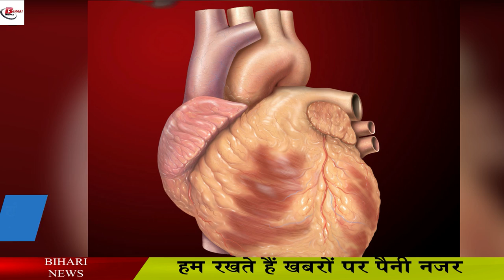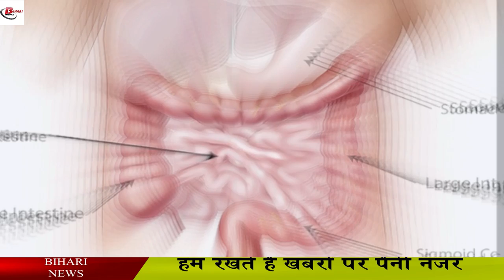बरबटी के ये फायदे आपको कर देंगे हैरान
Barbadis are a prominent place in leguminous vegetables, also known as clove beans. It is grown in summer and rainy seasons. It is used as a vegetable of lentils and green beans. It is a good source of protein. In today's video, I will tell you in detail the benefits of eating barbati.

 Eating vandalism reduces blood cholesterol level. Due to which you are at a very low risk of getting heart diseases. In addition to flavonoids such as potassium, magnesium, Lignin is also found. Because of which it is beneficial in curing the diseases of the heart.

 A very small amount of calories are found in barbati. Therefore it is beneficial for people who lose weight. Dietary fiber is considered a good source, which makes your stomach feel full for a long time. And you are saved from overwriting. Therefore, it is helpful in reducing weight.

 Glycemic Index is lower than other food pulses and pulses. Foods that are found to have low glycemic index help to maintain blood sugar level normal. Therefore, diabetic patients must eat barbati.

 Protein and fiber are found in abundance in waste. Which has a good effect on the stomach and helps in digestion. Due to fiber, it keeps away the diseases of the stomach and relaxes the stomach. Eating this makes the digestive system strong.

 Eating waste helps in repairing the skin, which keeps the skin healthy. It contains antioxidants, vitamins A and C which protect the skin from free radicals sales and eliminate the damage caused by it.

 It contains vitamin A and antioxidants which protect the body from many types of diseases. It is very beneficial in keeping the body healthy. Because it removes many kinds of poisonous elements from the body.

 In today's video, all that will be met again with the new information in the new video and we hope that you will like our video related to the barbarity, if you want to ask us anything else on a subject, we will get your answers to our questions. Will be happy to give. You can write us your questions in the comment box. Thank you.